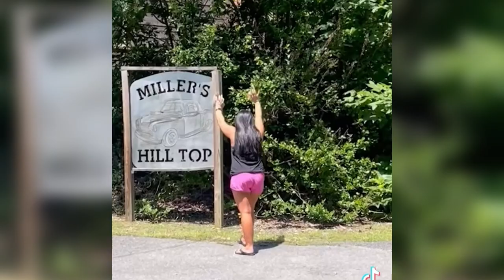Epic Fails ep 165 Super TikTok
See more funny videos on my channel Super Mood! Join me*